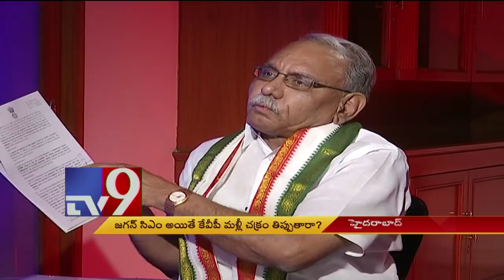Congress MP K.V. P. Ramachandra Rao Exclusive Interview - TV9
Congress MP K.V. P. Ramachandra Rao Exclusive Interview